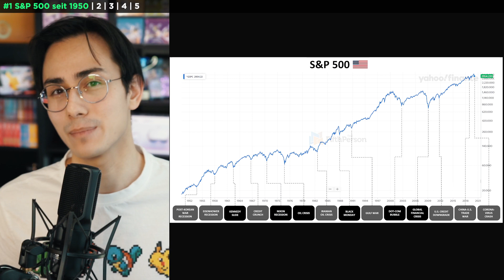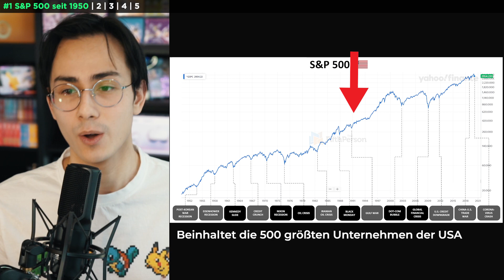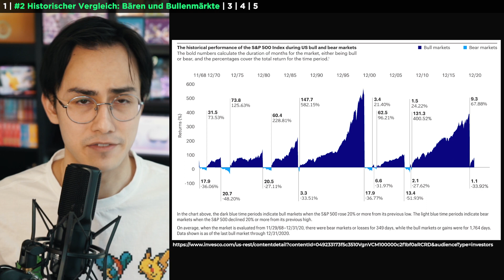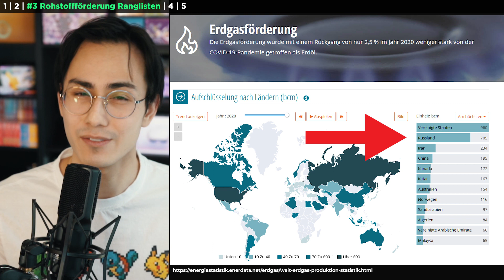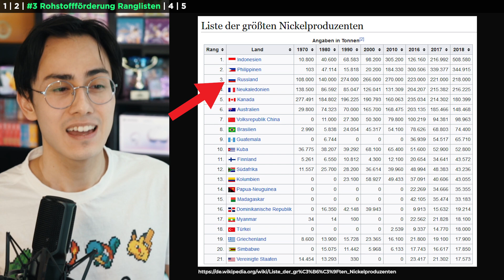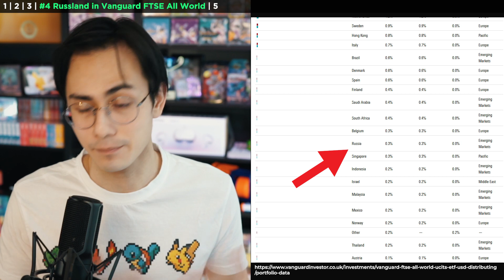UKRAINE & RUSSLAND KRIEG HYPER-INFLATION... 😢 💣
UKRAINE & RUSSLAND KRIEG AUSWIRKUNGEN...
Welche Auswirkungen hat der Krieg in der Ukraine auf unsere globale Weltwirtschaft und den Kapitalmarkt? Wie ich damit umgehen und über die aktuellen Geschehnisse denke, dazu mehr in diesem Video. Ein Dank an alle, die den betroffenen Menschen Hilfe leisten.

📖 KAPITEL 📖
00:00 UKRAINE & RUSSLAND KRIEG AUSWIRKUNGEN...
01:19 S&P 500 seit 1950
02:22 Historischer Vergleich zw. Bären- und Bullenmärkten.
03:53 Rangliste der rohstofffördernden Länder.
07:40 Wie viel Russland ist im Vanguard FTSE All World?
08:11 Auswirkungen auf verschiedene Märkte
11:30 Fazit und Schlussworte.